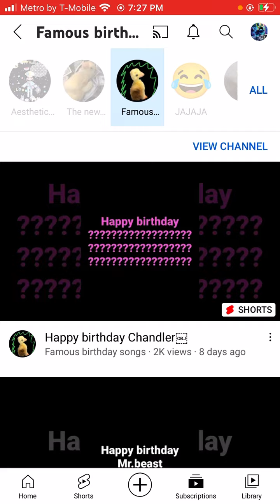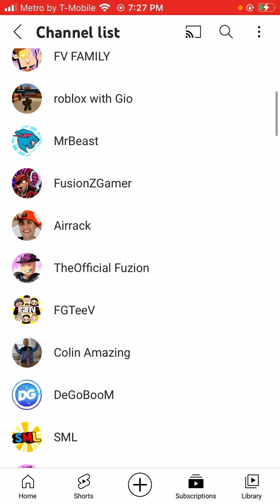Go subscribe to all of them